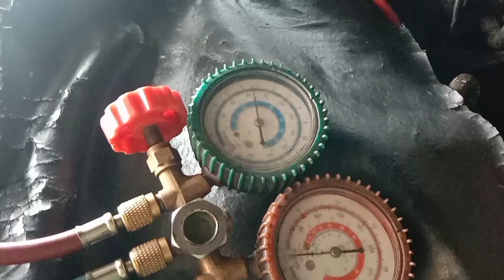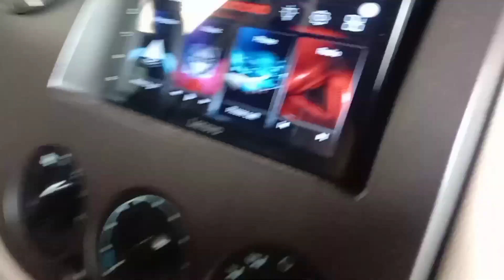NAKO! PALIT NGA